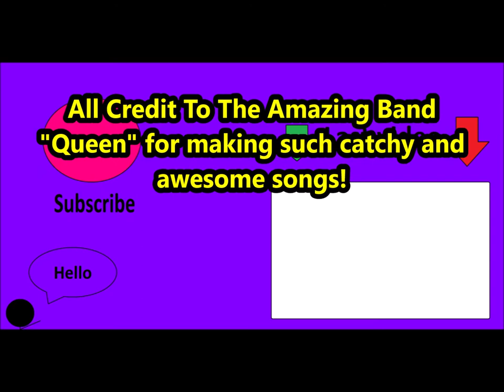Top 5 Best Queen Songs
Music Links:

-MP3Caprice.com

-httpsdownloads.khinsider.comgame-soundtracksalbumsonic-adventure-2-original-sound-track1-03%2520-%2520Escape%2520From%2520The%2520City%2520